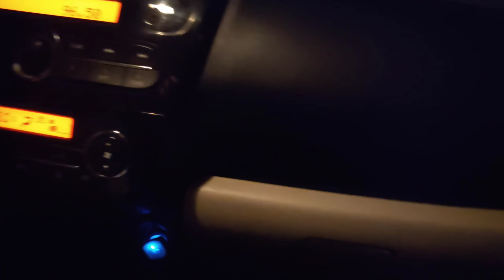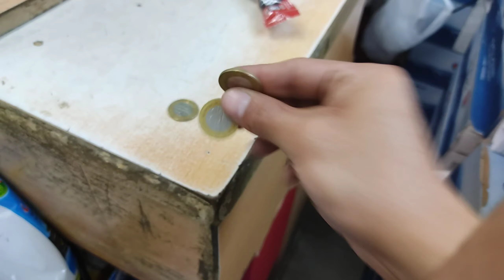A night in the country of Bahrain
Showing you the beauty of bahrain at night time and an idea how we end our day as an OFW.